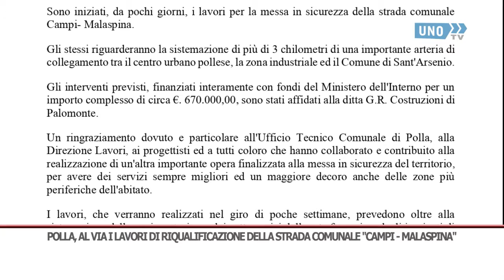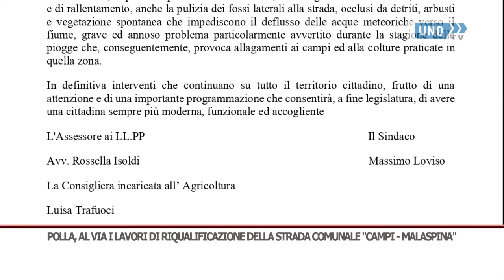1SERVIZIO POLLA LAVORI STRADA COMUNALE CAMPI MALA SPINA